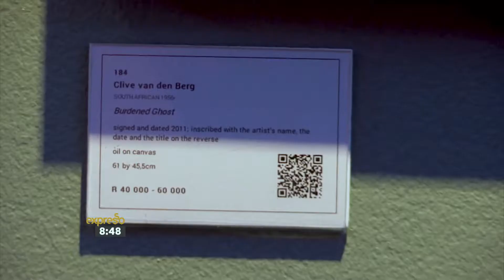The Art of Art Collecting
A look into collecting art tips.